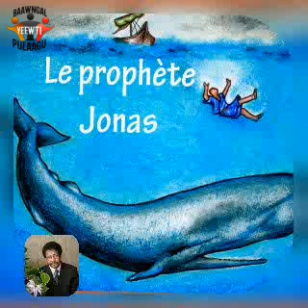Alassane Kalidou Bah Histoire annabi younous jom liingu